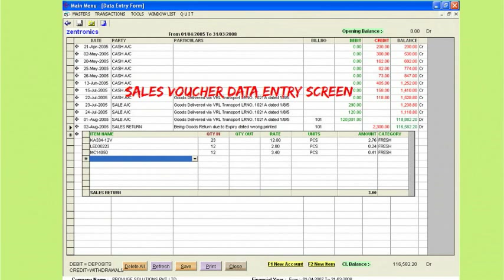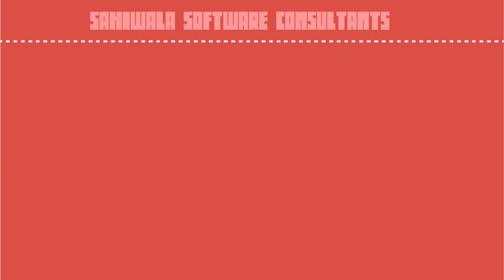Excel Accounts Software, Book keeping Excel Software,Spreadsheet Account Software, Accounts in excel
The Book Keeping Excel software is easy to use and simple, The interface of the accounts and inventory excel software is made in such a way that the end user feels that he is working on the excel sheets.

The Excel accounts software takes the pains of all the accounting principles like debit, credit, assets and liabilities. The user need not to worry about it , just simply enter the transactions in to the system just like an excel sheet.

Here in the screen shots of the excel bookkeeping software shows that the cash book is written in the excel just put an entry like date, particulars narration and amount that's it, same way it goes with an inventory. The accounting spreadsheet software shows the report of outstanding of the parties, Ledger accounts of all the parties and even for the closing stock of each and every items.

This is ready made Microsoft excel accounting software and it can become customized excel accounting software as per the clients needs.
Plz Connect us at Social Media at  :-